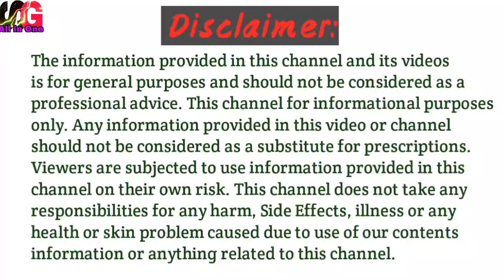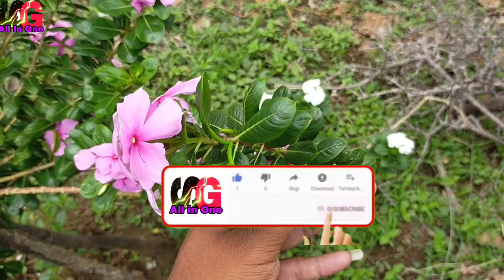सदाफुली या वनस्पतीची औषधी गुणधर्म। याचे १ पान खा आणि केस काळे करा, चेहरा उजळेल, तरुण दिसाल।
My Mic
My Laptop
My Mobile
My Camera